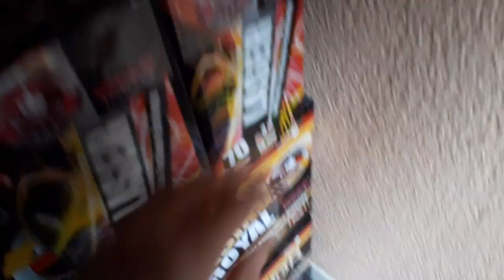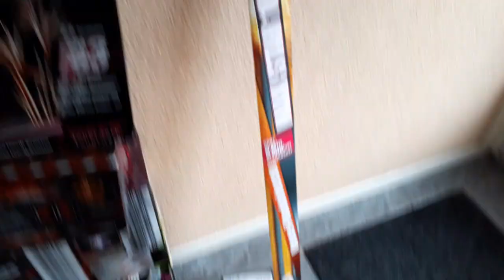VUURWERK HALEN IN DUITSLAND !!!-JUSTKJELD VLOG #311